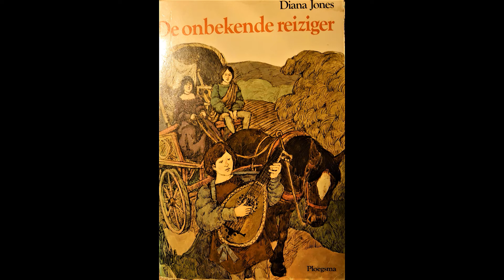De onbekende reizigerfhoofdstuk vijf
Waar Merijn ontdekt dat Gandert best aardig is, maar wel een zeurpiet. En als dan de man wordt gezien, die de leider was van de moordenaars, en hun moeder wil niet luisteren besluiten de kinderen met Killian zelf naar het Noorden te trekken..